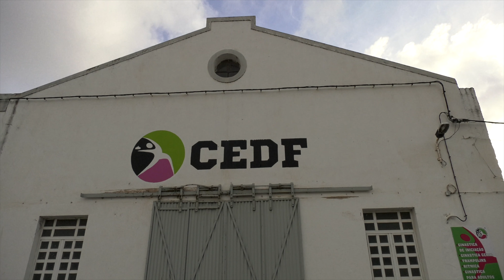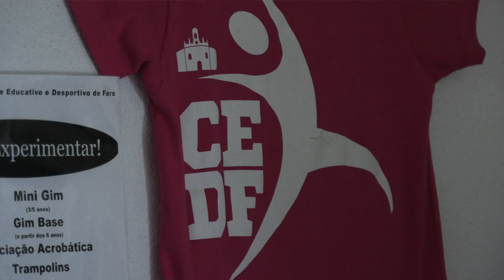CEDF | Algarvios no Campeonato Mundo de Trampolins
Decorre de 15 a 19 de Novembro de 2017, o Campeonato Mundial por Grupos de Idades, em Sofia, Bulgária, organizado pela Federação Internacional de Ginástica, abrangendo várias especialidades na disciplina de Trampolins.

Integrando a Seleção Nacional, estarão atletas de 4 clubes algarvios, entre os quais os Atletas do Clube Educativo e Desportivo de Faro (CEDF), representando o clube, o Algarve e Portugal, neste importante evento gímnico.

Os atletas do CEDF: Ana Carolina Matos (12 anos), Beatriz Silva Guerreiro e André Afonso Dias (ambos com 14 anos), foram selecionados, integrando assim a Delegação de Portugal, que estará em Sofia (Bulgária) com cerca de 80 elementos.

• A Ana Carolina Matos entra em competição na Quinta Feira dia 16 de Novembro às 10H em Trampolim Individual,

• A Beatriz Silva Guerreiro, compete na Sexta Feira dia 17 de Novembro em Trampolim Individual às 13:20,

• O André Afonso Dias, é o atleta com a agenda mais sobrecarregada, entrando em competição na sexta feira, dia 17 em Trampolim Individual às 12:15; seguindo-se no sábado dia 18 de Novembro a prova em Trampolim Sincronizado às 16:30, terminando a sua prestação no Domingo dia 19 de Novembro, em Duplo Minitrampolim às 11:00 Hora Locais.

Recordamos que a diferença horária entre a Bulgária e Portugal é de +2 horas, em relação ao nosso País, as 11h de lá, equivalem às nossas 09h.

Lembramos que o CEDF foi fundado em dezembro de 2014, com o objetivo de contribuir para divulgar e praticar a ginástica na região. Atualmente já tem cerca de duzentos praticantes e está sediado na capital do Algarve, em Faro.

A Mais Algarve esteve na sede do Clube, assistindo aos seus treinos de preparação para a prova e sabendo também um pouco mais, quem são e que aspirações têm, estes jovens atletas orgulho dos Farenses e dos Algarvios.

From November 15 to 19, 2017, the World Championship by Age Groups, in Sofia, Bulgaria, organized by the International Gymnastics Federation, covering several specialties in the discipline of Trampolines.

Including the National Team, there will be athletes from 4 Algarve clubs, among them the Athletes of the Educational and Sports Club of Faro (CEDF), representing the club, the Algarve and Portugal, in this important gymnastic event.

The athletes of CEDF: Ana Carolina Matos (12 years old), Beatriz Silva Guerreiro and André Afonso Dias (both 14 years old) were selected, thus integrating the Delegation of Portugal, which will be in Sofia (Bulgaria) with about 80 members.

“Mais Algarve” was at the club's headquarters, watching their training sessions for the race and knowing a little more, who they are and what aspirations they have, these young athletes are proud of the Farenses and the Algarve.

More information can be obtained from